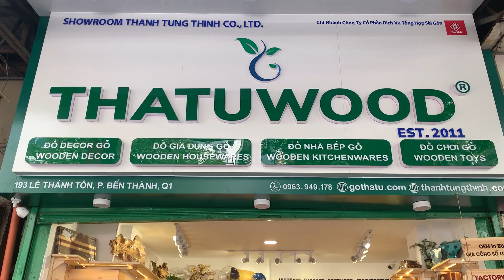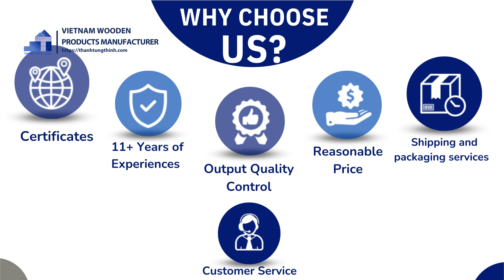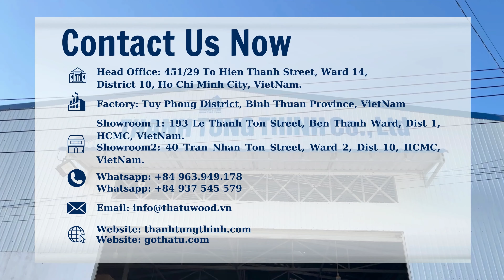Wooden Products Manufacturer specializes in producing and whosale Wooden Products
With more than 12 years of production experience, Thanh Tung Thinh Co., Ltd. is one of the leading reputable manufacturers and exporters specializing in Wooden Products, Wooden boxes products, Wooden Packaging, wooden souvenirs, kitchenware, household utensils, driftwood products, bonsai woods and pet, bird products from coffeewood; other customized products… wonderful alternative products for plastics products and packaging, which are extremely difficult to decompose and negatively affect the ecosystem in the present context.

Sticking with the company is a team with more than 50 skilled knowledgeable and professional carpenters with many years of experience in the wood processing industry. Thanh Tung Thinh Company has created a variety and exquisite wooden products that meet all the needs of our clients while also contributing to decreasing waste in the living environment.

Thanh Tung Thinh always uses high-quality wood materials exploited from areas with sustainable environmental protection processes.

Head Office and Showroom 1: No. 227 To Hien Thanh Street,  Ward 13, District 10, Hochiminh city, Vietnam
General Warehouse: 451/29/51 To Hien Thanh Street, Ward 14, District 10, Hochiminh city, Vietnam
Showroom 2: 193 Le Thanh Ton Street,  Ben Thanh Ward, District 1, Hochiminh city, Vietnam
Factories: Lien Huong Town, Tuy Phong District, Binh Thuan Province, Vietnam